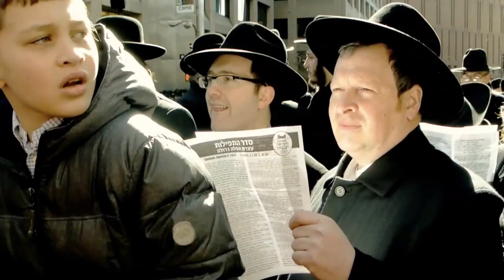Orthodox NYC Jews Protest Proposed Israeli Draft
Thousands of ultra-Orthodox Jews filled the streets in lower Manhattan on Sunday Mar. 9, 2014 to protest Israel's proposal to draft strictly religious citizens into its army.

The gathering took up a stretch of 10 blocks, with dark-clothed demonstrators standing behind police barricades amid tight security.